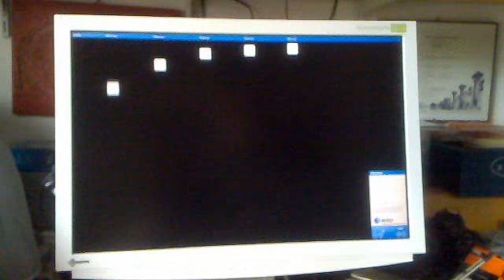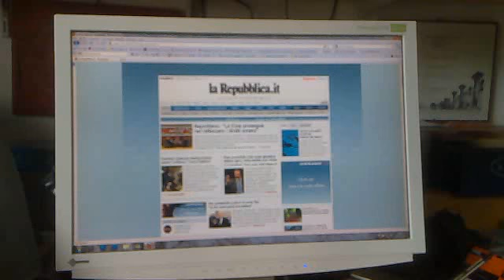Eizo S2410W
Some images from the Eizo S2410W with Eizo Monitor Test.